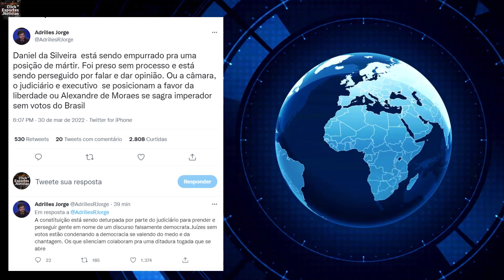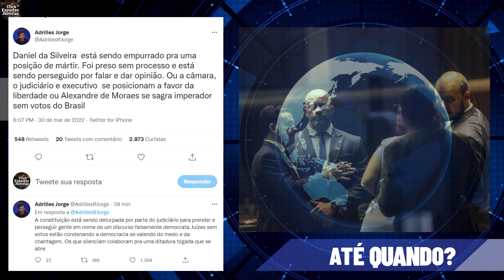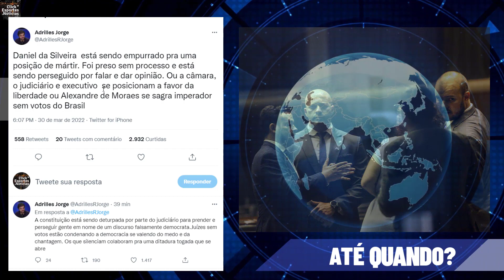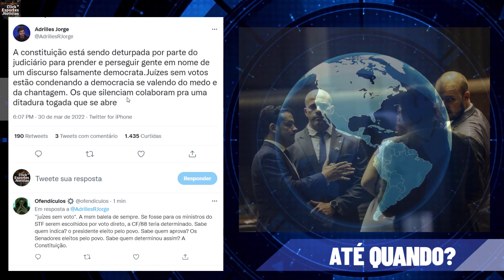PF ESTÁ NA CÂMARA PARA CUMPRIR DECISÃO DE ALEXANDRE DE MORAES NO CASO DANIEL SILVEIRA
PF nesse momento na Câmara dos deputados para colocar uma tornozeleira em Daniel Silveira. Enfim saberemos se os poderes são independentes e se respeitam ou se um poder manda no outro.